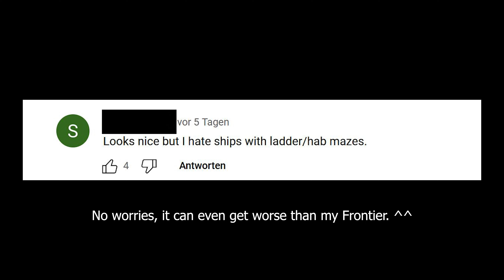Starfield - The ultimate Hab maze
I just get lost in my own ship. XD
Well at least it only has 2 ladders right at the start for cockpit and docking module.